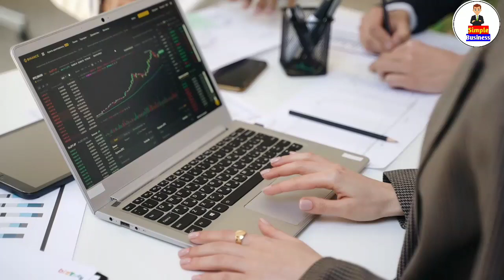ತಿಂಗಳಿಗೆ 10 ಲಕ್ಷ ಆದಾಯ ಬರುವ ಬ್ಯುಸಿನೆಸ್ | Profitable Business Ideas In Kannada | Kannada Business Idea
Channel Tags :
2. business ideas in karnataka
3. saree business in kannada
4. business ideas in karnataka kannada
5. small scale industry information in kannada
6. own business list
7. small business without investment
8. village business ideas in karnataka
9. small business tips and tricks
10 .business tips of the day
11. business tips for success
12. business tips for beginners
13. business tips 2020
14. best business tips
15. 10 business tips
16. business ke tips
17. business for sale in karnataka
18. manufacturing business for sale in karnataka
19. low investment franchise in karnataka
20. business ideas in karnataka
21. business opportunity in bangalore
22. government franchise opportunities in karnataka
23. manufacturing business for sale in mangalore
25. business for sale in bangalore